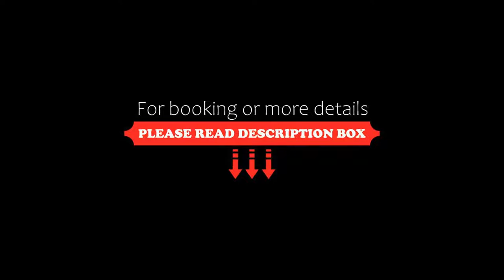Hotel Vila Lux, Budva, Croatia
About Property:
Situated in the touristic capital of Montenegro, Budva, the family-owned Vila Lux offers air-conditioned rooms just 200 m from the Adriatic Sea. Free Wi-Fi is available throughout the hotel.
All rooms at the Vila Lux Hotel are fitted with dark wooden furniture. Each comes with cable TV and a minibar. Some rooms include balconies.
Every morning, guests can enjoy a breakfast featuring local specialties. Guests can relax on the hot...
Property Type: Hotel
Address: Jadranski put, 85310 Budva, Montenegro
Searching For
1. Hotel Vila Lux - Budva - Croatia
2. Hotel Vila Lux - Budva - Croatia Address
3. Hotel Vila Lux - Budva - Croatia Rooms
4. Hotel Vila Lux - Budva - Croatia Amenities
5. Hotel Vila Lux - Budva - Croatia Offers and Deals
Audio Credit:
Track Title: Subway Dreams
Artist: Dan Henig